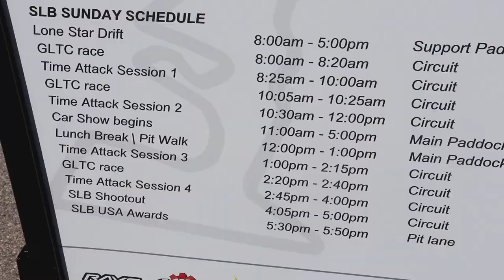Super Lap Battle & GLTC at COTA!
Steve and I went to go check out the SLB GLTC event at COTA near Austin, TX to see the cars, meet drivers and just overall enjoy being around racecars and racing. Had a fun time, even though we didn't stay the entire day and we were only there on Sunday. 10/10 would go again! But maybe next time I'll be driving the RSX on the track!
- MeisterR Suspension
- WrapVibes
- Vibe Auto Sports

*RECORDING GEAR FOR THIS VIDEO*
Camera - Canon Rebel T7i

Action Cam 1 - GoPro Hero 4 Silver
Action Cam 2 - GoPro Hero Session 5